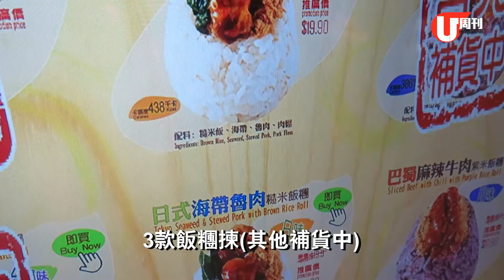超方便 㩒機買飯糰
每秒幾千萬上落嘅香港人，唧15分鐘出嚟去買個飯盒都嫌耐！最近係旺角及深水埗發現自助飯糰機，買舊飯糰好似買枝汽水咁方便，仲要係熱㗎！媽呀，太方便了吧！

【Info】QQ Rice自動智能熱飯糰機
地址：栢裕商業中心 (九龍旺角登打士街56號G/F大堂)、荷李活商業中心 (九龍旺角彌敦道610號G/F)、西九龍中心（深水埗欽州街37號1樓）